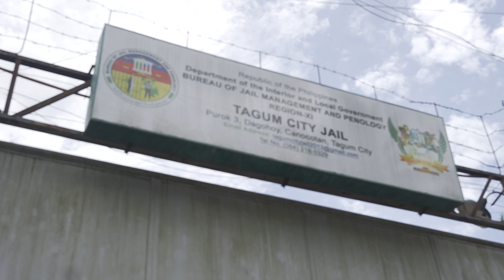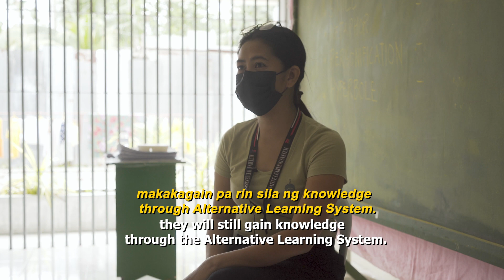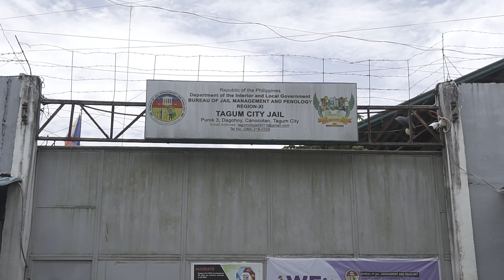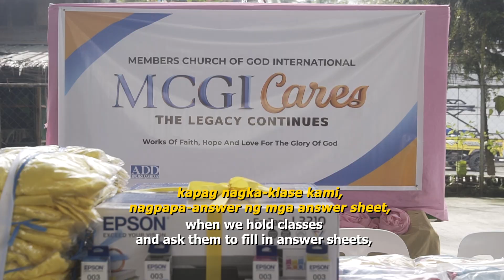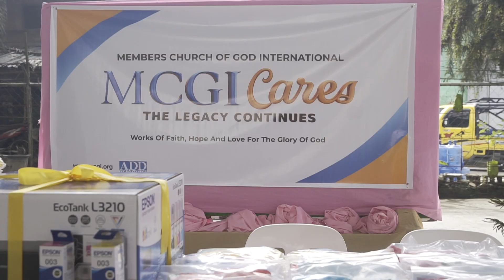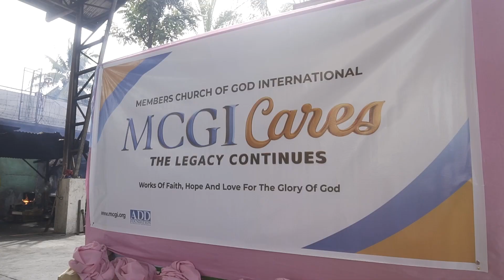Empowering Persons Deprived of Liberty (PDLs) in Tagum City Through Education | MCGI Cares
Discover how the Members Church of God International (MCGI) is making a difference in the lives of persons deprived of liberty (PDLs) in Tagum City.

Through their involvement in the Adopt-A-Cell Program, MCGI is providing invaluable support to around 40 PDLs, offering them access to education through the Alternative Learning System (ALS).

Learn how education is transforming their lives and helping them envision a brighter future beyond bars. Watch this documentary to learn more about this  MCGI Cares effort.